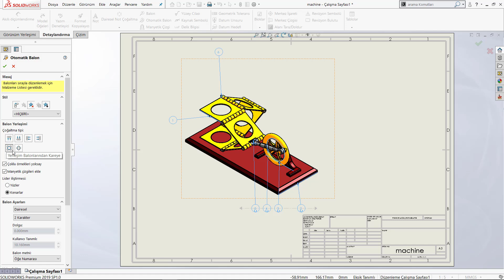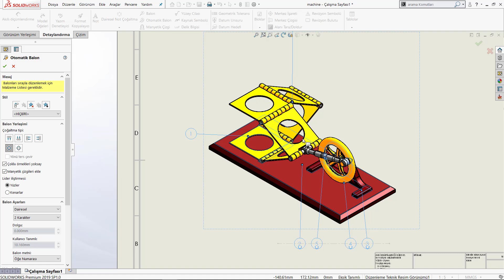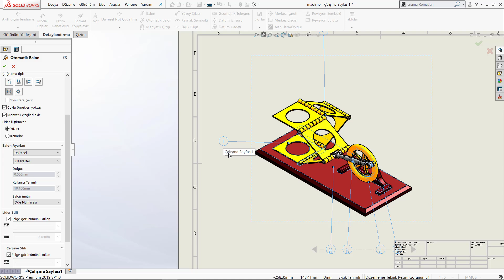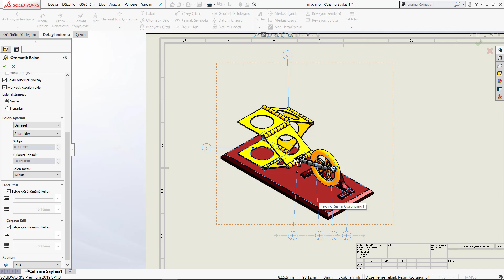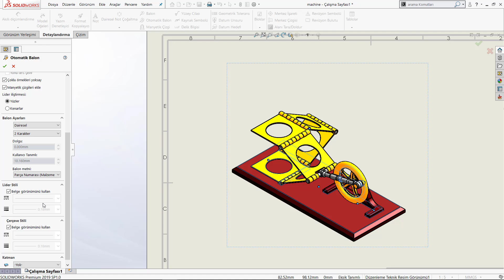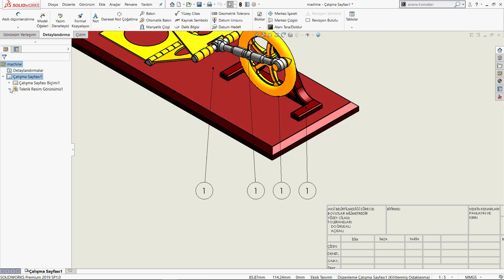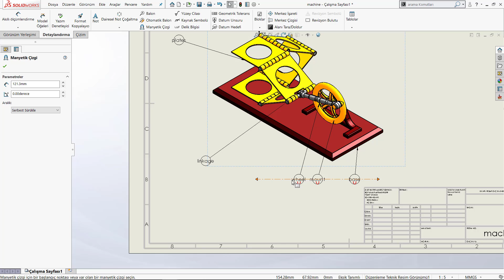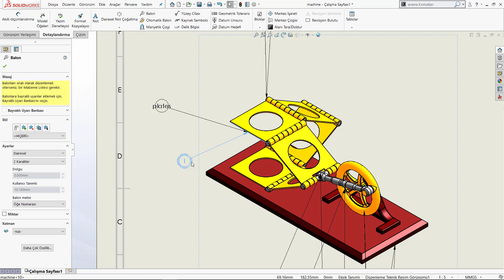Solidworks Dersleri - Teknik Resimde Otomatik Balonlama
Solidworks bilmeyenler için sıfırdan hazırlanan bu eğitim setimizle, günde 2 saat zaman ayırarak iki ay içinde solidworks programına hakim olacağınızı ve ilerleyen zamanlarda videolara düzenli çalışırsanız öğreneceğinizi garanti ediyorum. Solidworks yazılımını öğrendikten sonra tasarım alanında da kendinizi geliştirmeniz gerekir. Aşağıdaki linklerden tasarım geliştirme eğitim setime ulaşabilir ve diğer eğitimlerimize de göz atabilirsiniz.

Katıl Özel Eğitim Seti Linkleri:
TEKNİK RESİM OKUMA EĞİTİM SETİ: shorturl.at/dFMX6
MASTERCAM EĞİTİM SETİ: shorturl.at/tEFGN
POWERMİLL EĞİTİM SETİ: shorturl.at/BEFM3